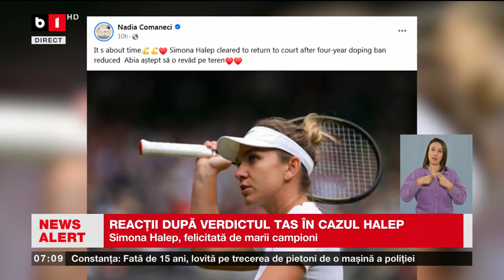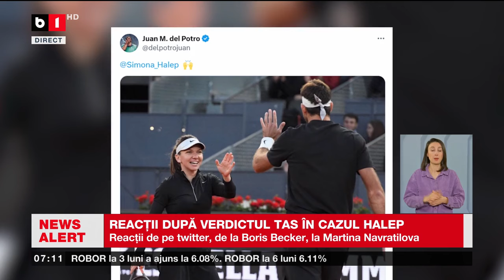REACȚII DUPĂ VERDICTUL TAS ÎN CAZUL HALEP_Știri B1TV_6 mar. 2024